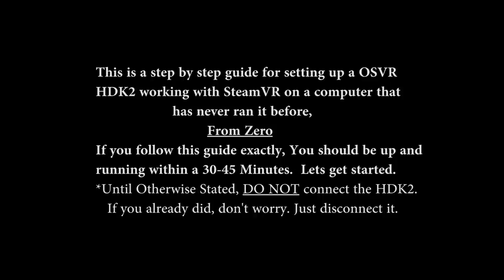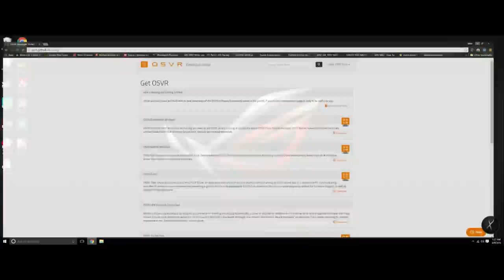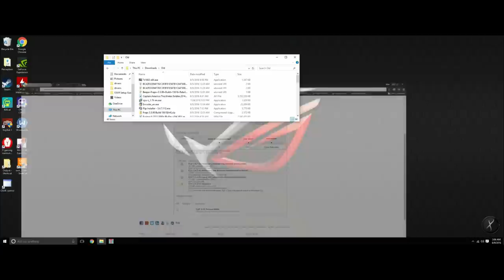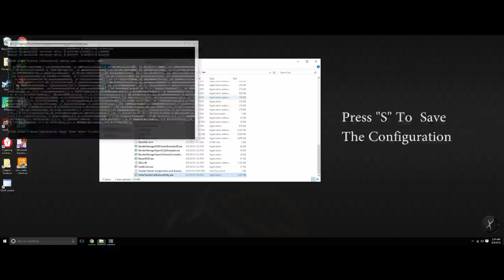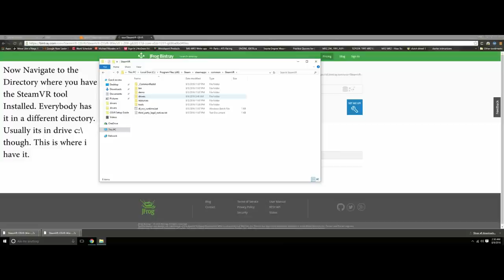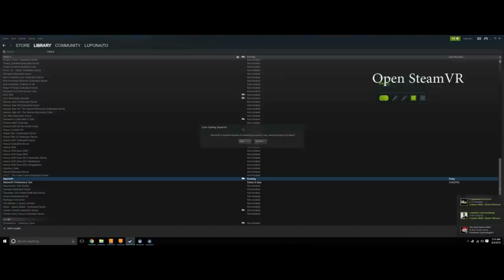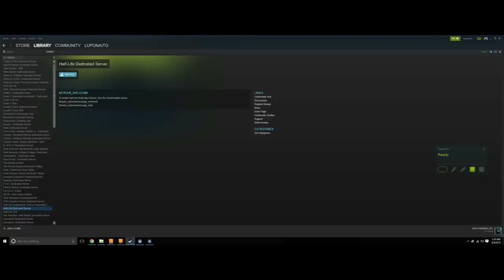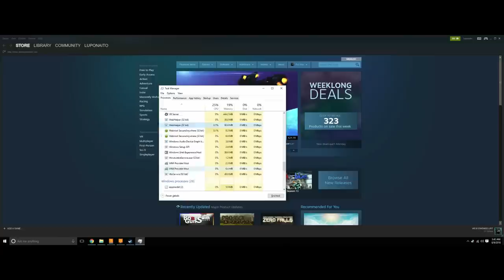How to configure the OSVR HDK2 with SteamVR